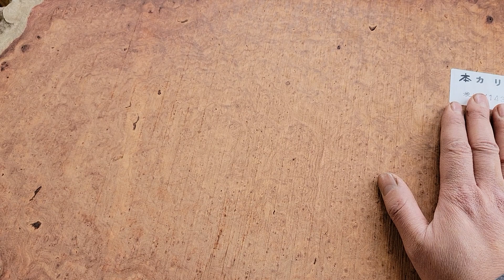材木の紹介（4月からの個展用）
また材木の紹介をしていきます。
そう珍しい物は無いです。
すでに3月のイベント分は木取りして仕込みをして削っていっている最中です。
今から紹介していく分は早くて4月の個展からお披露目となる材です。
木取ってすぐに使えるのもありますが、大体は少しペンブランクに木取りをして時間をおいて穴あけ仕込みとなります。
マーブルウッドの瘤でない部分の面白そうなところなどあります。
今年はバーズアイメープルが豊富になります。
バーズアイメープルもペンにして粒々をしっかり乗せれるクラスは希少になってきました。探してるのではなく、出てきたときに手に入れれるかどうかですね。
花梨もまた大きめの材が入ってきました。
3種類から4種類の花梨の瘤を使っていきます。ペンにしても結構違いますし、削っている最中も硬さ香りも違います。
本花梨が良いのではなく、杢が良いものが良いと考える工房　楔ですのでまた実物を見て、一番多く削って持っていける材ですので、見て触って比べてもらい、気に入ったものがあれば幸いです。

イベントも近くになり、何持ってきますか？この材が欲しいので削って持って来て下さいなどリクエストメールが来ますが、工房　楔は只今、そういったリクエストは受けておりません。
探してきた材で、良いもので作ってそれを持っていって見て頂くのがイベントの醍醐味です。リクエストにお答えしなのは不親切などとも言われておりますが、ペンを作って20年以上スタイルを変えずにやっております。これからも変わらないかと思います。
今のブームが落ち着いて、3年前の様になれば、少しはリクエストは聞けるかと思いますが、それまでお待ちください。
他の作家さんでオーダーで作って頂ける方がいらっしゃいます。どうしても方はオーダーのできる作家さんに注文して頂くのが一番だと思います。
何度も言います、工房　楔は工房　楔が良いなというものを作って見て頂いて、気に入ったら買って頂くスタイルです。何卒、ご理解とご協力をお願い致します。

またイベントですが、ハガキを送って頂いた方は全員に見て頂けるように時間配分いたします。そして、最終日最後でも絶対に売り切れは無いです。その位ペンの数をイベントには持っていきます。来て頂ければ、写真や動画では分からない部分、触った感触、重さ、香り、木の質感など見て頂き、動画では興味ない物が実物だと気に入るかもしれないです。他のペン作家さんより、良い杢、変わった模様の木、希少な木は断然多く出していると自負しております。イベントで実物を見て頂ければと思います。